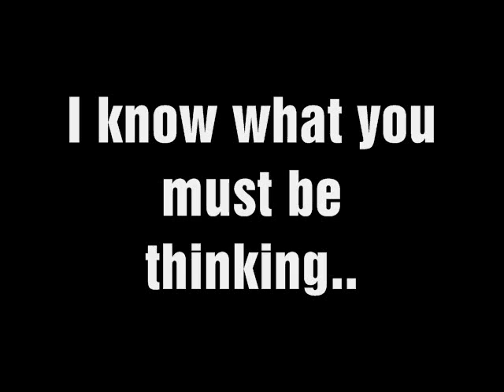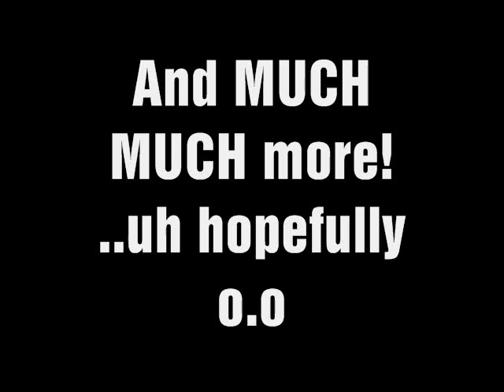Cloudtailed is alive! :D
Yep it says it all in the video